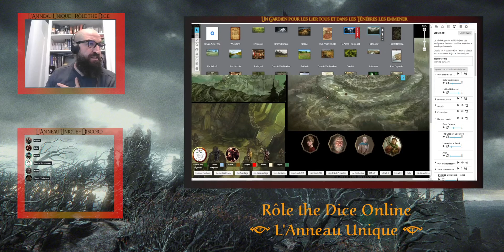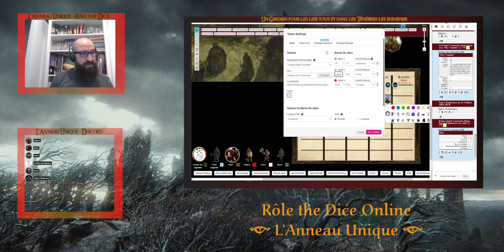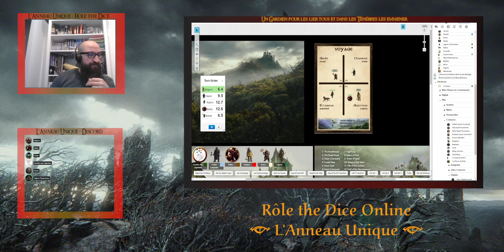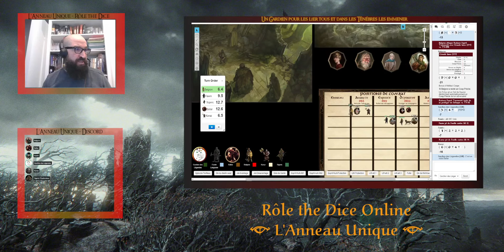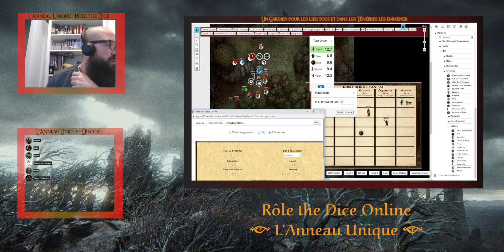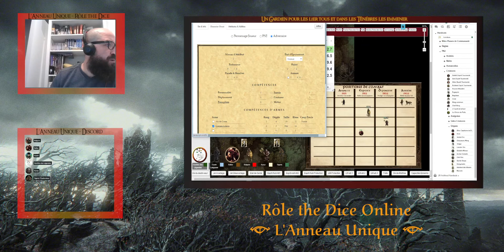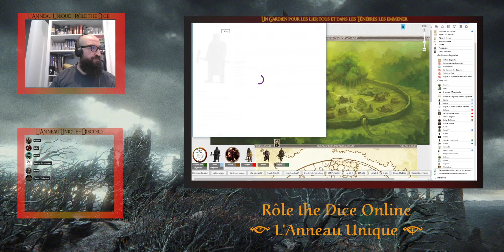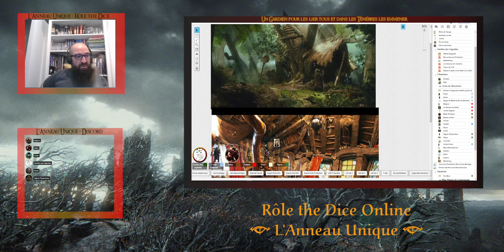JdR - L'Anneau Unique_Sombres Secrets Ep.5 - Rôle the Dice Online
Où la compagnie fait d'importantes découvertes sur les plans de l'ennemi...